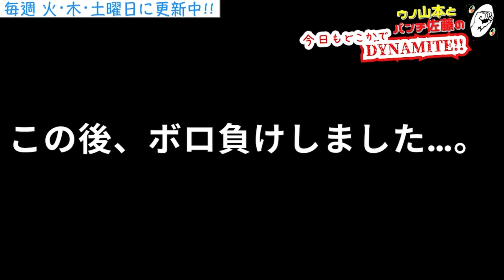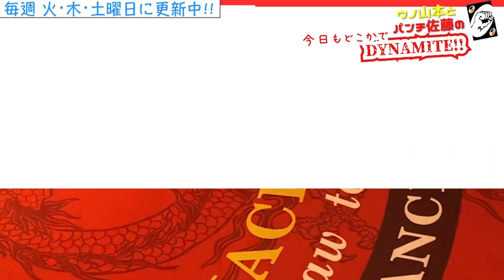【街ブラ】パンチさんとウノがブラックジャックに挑戦！！ディーラーさんのテクに衝撃が走る！！センスがあるのはどっち！？【BLOW六本木ドラゴン編】@dynamite7118​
六本木にあるエンターテインメントカジノバー【BLOW六本木ドラゴン】さん編・パート２！！
パンチさんとウノがブラックジャックに挑戦！！
センスがあるのは一体どっち！？

今回はパンチさんとウノがブラックジャックに挑戦で～！！
DYNAMITE！！

Amazonリスト